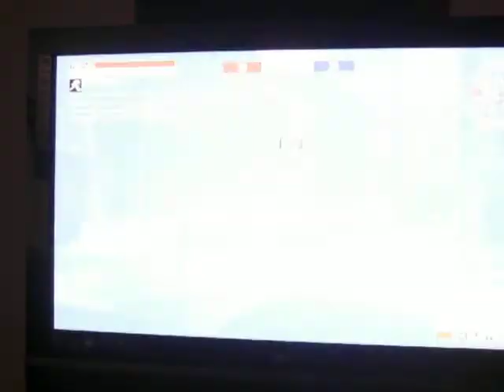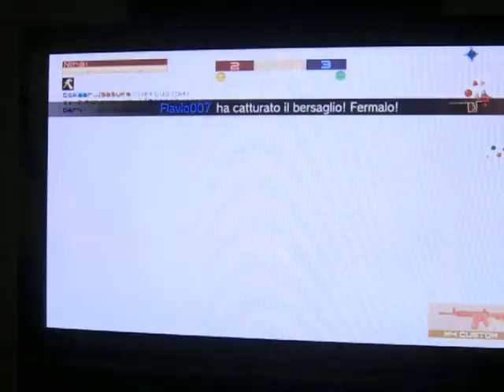MGO2 Surv Neo+ vs Hokuto THE PROOF THAT LAG IS NOT AND ADVANTAGE part1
I was playing a NO laggy survival on 27-01-10, when my sister used Facebook just for 10 minutes.
That maked me lag very hard, but that's the proof it wasn't and advantage for me.
All the people i kill die delay 2 seconds, or more. I'm sure i die delay too, but for the enemy team only i die delay, as for me, ALL the enemy team die delay, just look the video.
It's not hard to accuse me of lagswitch, because sometimes i kill someone, he doesn't die, he goes behind a wall, and there he dies.
I hope you won't say that lag is an advantage for the lagger.